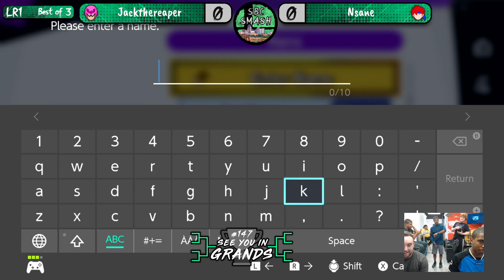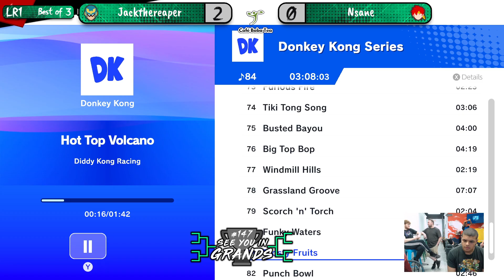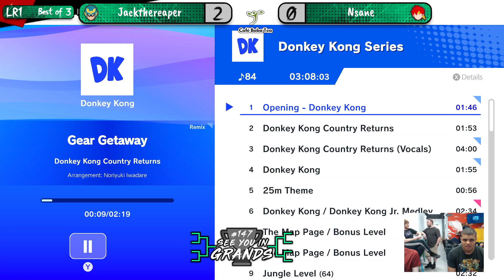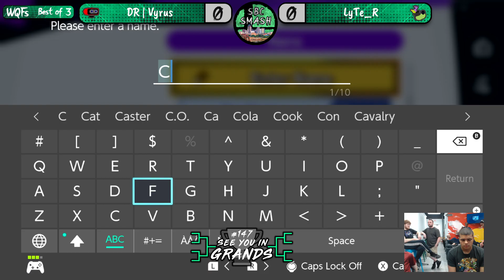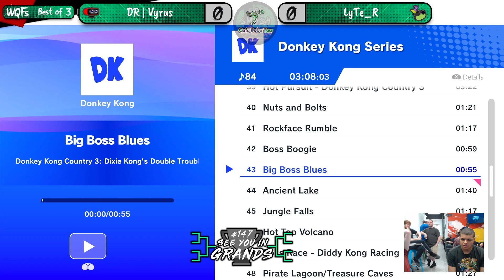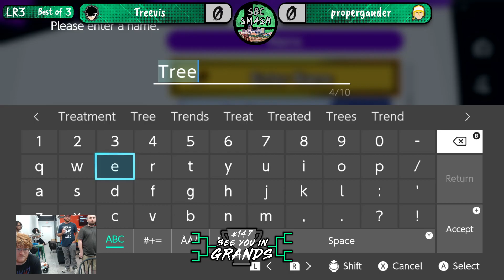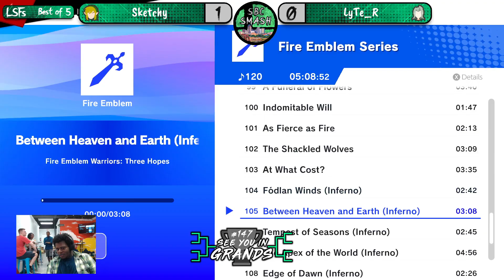See You in Grands #147 (FULL STREAM)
All matches from See You in Grands #147 (Super Smash Bros. Ultimate Weekly)

Match Timestamps:
0:00:03 - Lush (Ganondorf) vs nyuu (Ganondorf) - WR2
0:08:44 - DJV3 (Sora) vs Pooman (Kazuya) - WR2
0:23:15 - Sketchy (Link, Little Mac) vs CBT (R.O.B., Snake) - WR2
0:36:04 - Jackthereaper (Captain Falcon) vs Nsane (Roy) - LR1
0:45:39 - LyTe_R (Banjo & Kazooie) vs Vyrus (R.O.B.) - WQFs
1:00:13 - machi (Corrin) vs Lush (Diddy Kong) - WQFs
1:13:39 - Lush (Diddy Kong) vs Pooman (Kazuya) - LR3
1:25:02 - Treevis (Joker) vs propergander (Terry) - LR3
1:39:19 - LightShow (Pac-Man) vs Sketchy (Link) - WSFs
2:06:24 - machi (Corrin) vs LyTe_R (Banjo & Kazooie) - WSFs
2:33:02 - Sketchy (Link, Sora) vs Vyrus (R.O.B.) - LQFs
3:00:41 - machi (Roy, Corrin) vs LightShow (Pac-Man) - WFs
3:29:51 - Sketchy (Link, Sora, Shulk) vs LyTe_R (Sephiroth, Random) - LSFs
3:49:01 - LightShow (Pac-Man) vs Sketchy (Link) - LFs
4:23:37 - machi (Corrin) vs Sketchy [L] (Sora, Link) - GFs

Keep up with ALL SBC Smash events on our start.gg hub